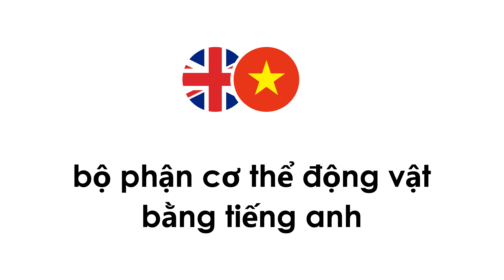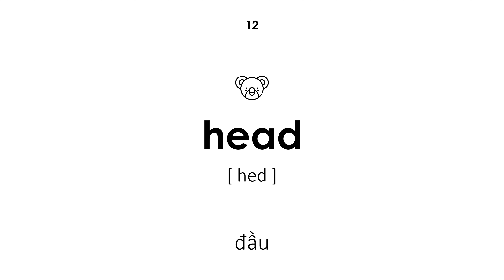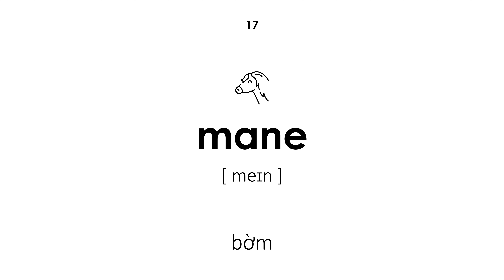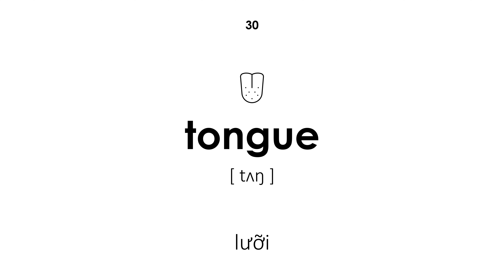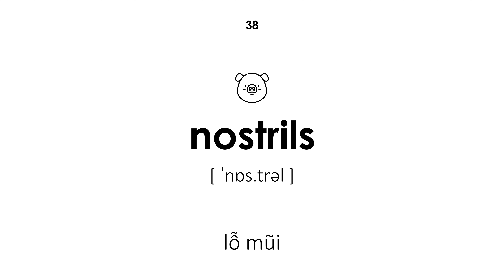Bộ phận cơ thể động vật bằng tiếng Anh (Giọng nữ)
Bộ phận cơ thể động vật bằng tiếng Anh. Tất cả các từ đều có phiên âm và dịch từ tiếng Việt sang tiếng Anh. Bài học này sẽ hữu ích cho trẻ em và người lớn. Giáo viên nói các từ bằng giọng nữ.

Dẫn đường:

00:00 — Khóa học bắt đầu
00:19 — mỏ chim
00:25 — thân hình
00:31 — vuốt
00:38 — mào
00:44 — tai
00:50 — mắt
00:56 — răng nanh
01:02 — lông vũ
01:08 — vây cá
01:14 — lông thú
01:20 — mang
01:26 — đầu
01:32 — làn da
01:39 — chân
01:45 — móng guốc
01:52 — sừng
01:58 — bờm
02:05 — miệng
02:12 — mõm
02:17 — srón
02:24 — móng vuốt
02:30 — vảy
02:37 — da
02:43 — vỏ sò
02:49 — mõm
02:55 — ngòi
03:01 — đuôi
03:07 — răng
03:13 — xúc tu
03:19 — lưỡi
03:26 — vòi con voi
03:32 — ngà
03:39 — vú
03:45 — màng
03:51 — ria
03:57 — canh
04:03 — vải
04:09 — lỗ mũi
04:15 — hàm
04:21 — môi
04:28 — Khóa học kết thúc